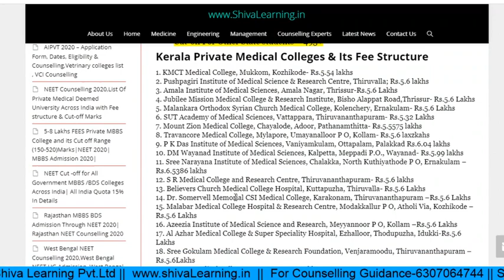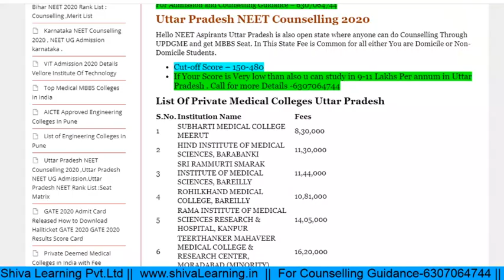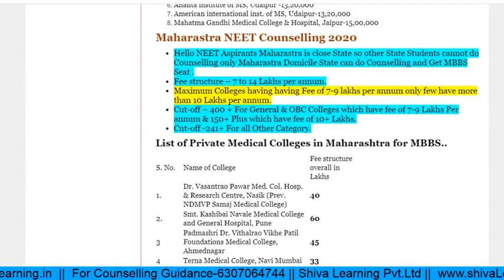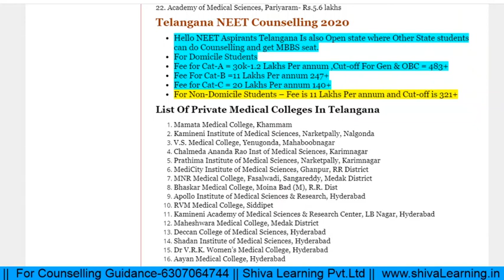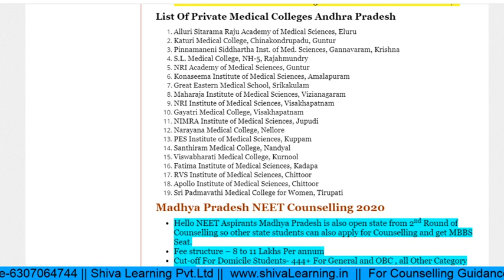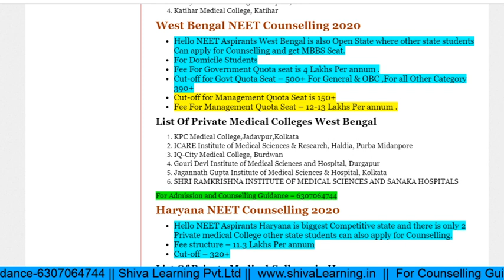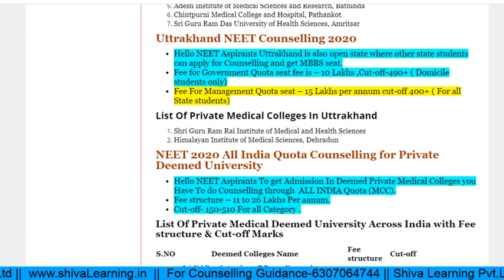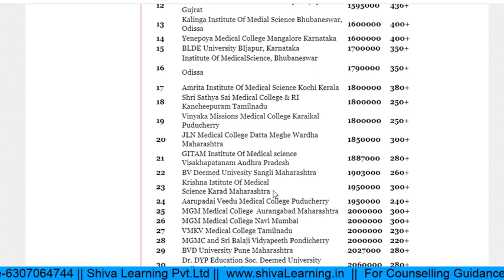NEET UG All Open State Counselling & Its Procedure | Private Colleges fees & Cut-off